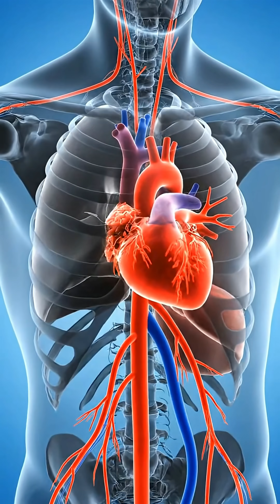What Happens When You Stay Awake For 24 Hours?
See what really happens inside your body when you stay awake for 24 hours. Watch your brain burn through energy, your heart work harder, your hormones spike, and your immune system slow down. Hyper realistic 3D medical animation showing how one sleepless night affects every major organ in your body. Simple science, easy to understand.